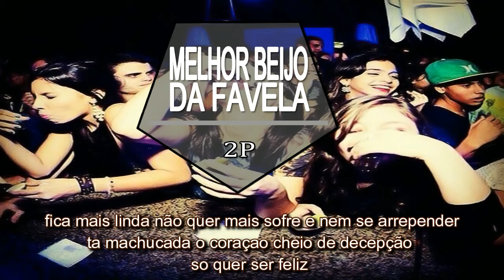2P - Melhor Beijo da Favela ( áudio oficial e letra)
Cantor de Rap e compositor canal oficial

CONTATO PRA SHOW SOMENTE WHATSAPP NO MOMENTO
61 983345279